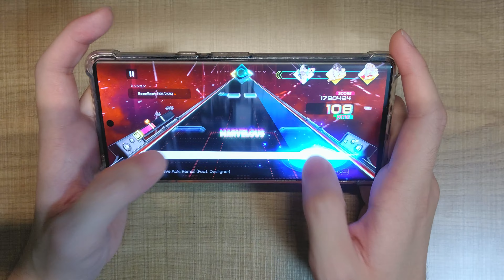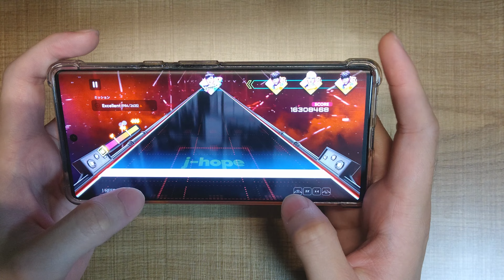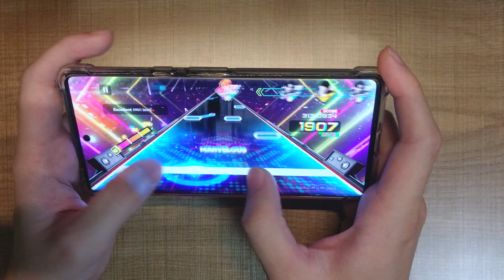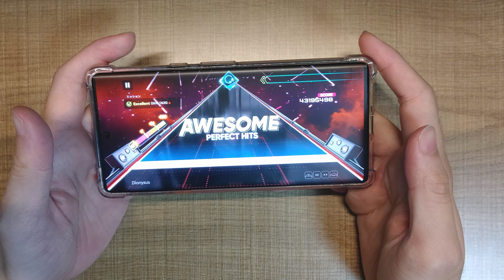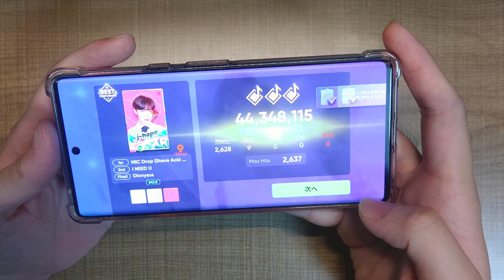BTS Chapter5 Stage80 Perfect Hits!【RHYTHM HIVE】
BTS Chapter5 Stage80です。

久しぶりのチャプター追加！
やっぱりINは難しい…

アーティスト:BTS
難易度:SUPER HARD